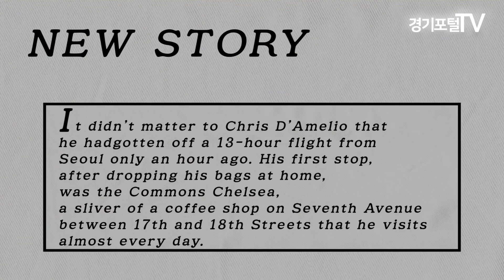안양시청 최대호시장 재난안전체험 지역아동 광나루안전체험관 취약계층 드림스타트 피폴TV 국민의소리TV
안양시(시장 최대호)는 지난 8일 드림스타트 아동과 가족 71명과 함께 서울시에 소재한 광나루안전체험관으로 체험 활동을 다녀왔다고 밝혔다.
드림스타트란 취약계층 아동(만0 ~ 12세) 및 가족에게 건강, 보육, 복지,교육 등 체계적인 맞춤형 통합서비스를 제공해 건강하고 행복한 사회구성원으로 성장할 수 있도록 지원하는 보건복지부 국비지원 아동사업이다.
이번 행사는 안양YMCA에서 주관했으며, 자원봉사자 14명이 참여해 아이들과 함께 선박안전체험, 지진·태풍 등 자연재해체험, 화재대비 소화기체험, 가정 내 생활안전교육, 응급처치 실습 등을 해보는 시간을 가졌다.
최대호 안양시장은“시와 안양YMCA가 협력해 앞으로도 아이들에게 더 많은 체험 활동 기회를 제공하는 한편, 우리 지역의 드림스타트 아동들이 밝고 건강하게 자라날 수 있는 환경을 만들어 나가겠다” 고 말했다.